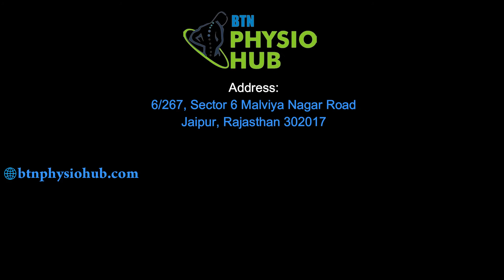World Disability Day 2021 | International Day of Persons With Disabilities 2021 | BTN Physio Hub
BTN Physio Hub is the most advanced physiotherapy center in Jaipur Rajasthan.
BTN Physio hub was the main sponsor for the World Disability Day Festival in Jaipur.
Our Founder , Hitesh Ramchandani gave a motivational keynote to the crowd and inspired them to become Better Than Normal.